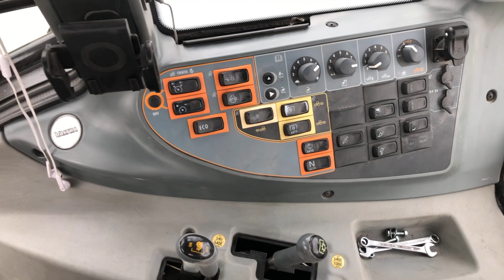Köp Traktor Valtra T-Series T162E på Klaravik